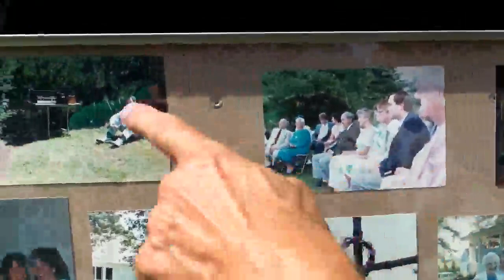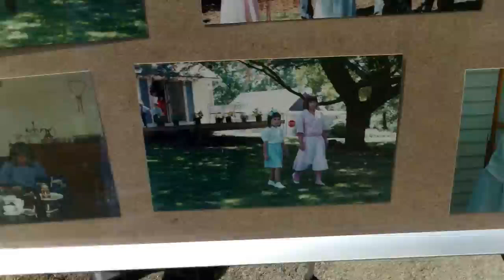Dad and Deb's 25th Anniversary Celebration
Tom Bibo and Debbie Anderstrom
25th Anniversary Barn Party
Monson, MA